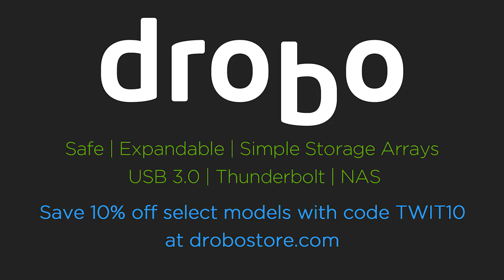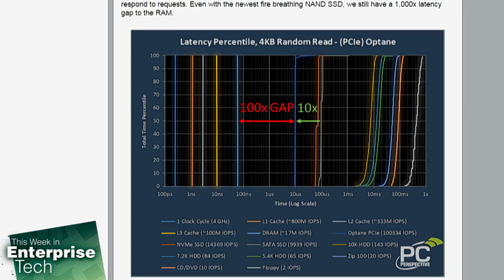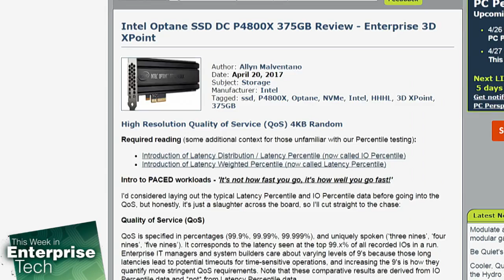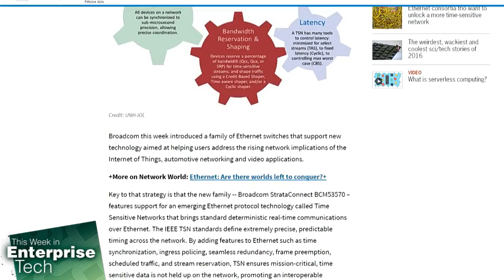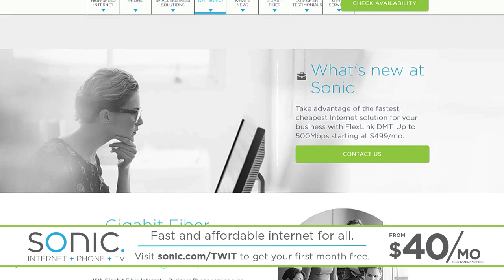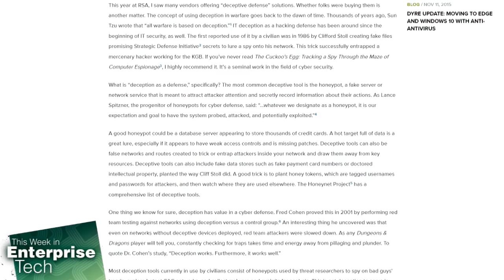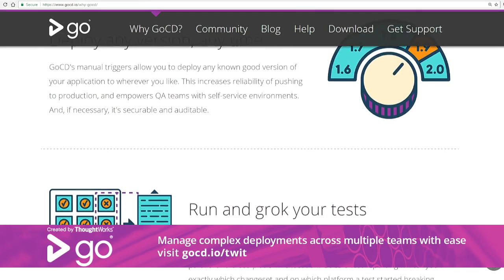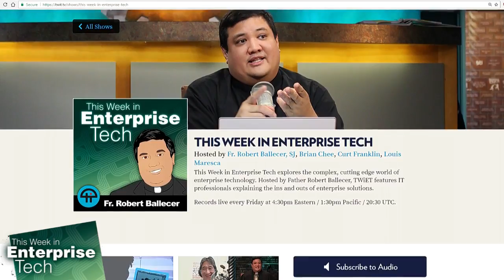This Week in Enterprise Tech 236: Honeypots & Deceptive Solutions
Ray Pompon, Principal Threat Researcher Evangelist, F5 Labs, will be participating and speaking to the topic of deceptive solutions and honeypots.